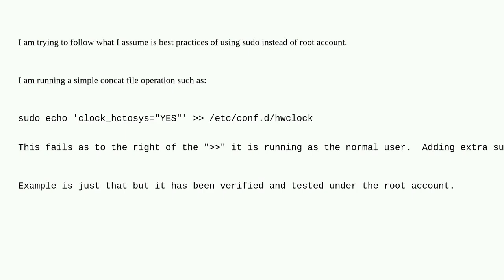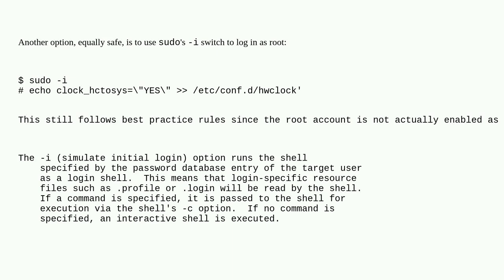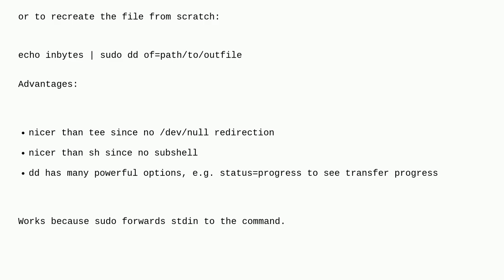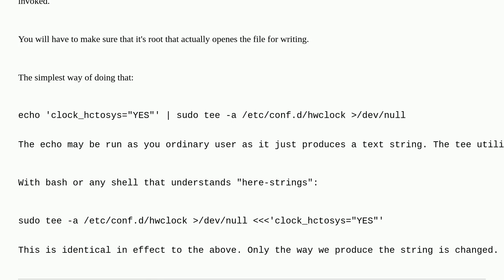Unix: How to run a command that involves redirecting or piping with sudo?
How to run a command that involves redirecting or piping with sudo?

A special thanks goes out to the awesome community

  shell sudo io-redirection quoting